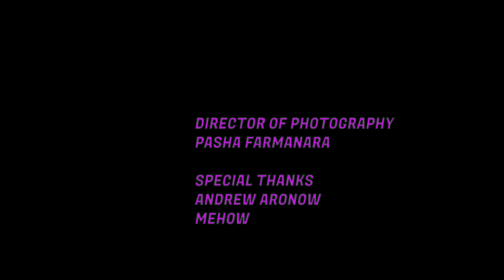Lil Young Big Gimme A BabY 4K 360° VR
LYB in 4k 360 VR son.

First rap music video of it's kinda with different scenes in 360 VR.  Check it out!

Lyrics-
Phone airplane mode yo it's my day,
Bout to get you pregnant yo it's friday,
Malibu right there's what the sign say,
top drop on the pacific coast highway yuhhhh

Oh yeahh, hold my hand girl, oh yeahh, oh yeahhh

Don't know nothin bout you girl only heard bout you
but now i know that I could never ever live without ya
the way ya tall frame look in them bikini bottoms
ask ya moms my heart flutter when i think about ya
and yo while we on the subject Im excited I'll be reppin the dominican republic
And now ya family yeah they know I'm up to somethin
a funeral unlikely way to get the party jumpin
Spoke to ya moms for like a minute,
classy elegant and fly yeah that's my opinion
she a queen if that's ya future im livin
never sinnin loyal guy from the beginnin
yo this girl so bad no cap
I aint know they made bitches like that
hope this confession dont upset you
I love you girl and I never even met you yuhhh

Goin down on you for hours
in the shower back yard in the flowers
And we could do it in ya room
at elon musk crib on top of the moon yeah
And we could do it in while we eatin
we could do it at the parent teacher meetin
doin it before the sun  be up
at ya alma matre steps of columbia
and we could do it in the sky
do it backstage at saturday night live yeah
then we could travel back in time
and make some baby boomers like its 1945
then we could it in spain
put you in a burqa and do it in bahrain
doin it in venezuela
president maduro still owe me a favor
on my birthday we could do it in ya booty
on the military base in Djibouti
and we could do it in a mansion
out east we can do it in the Hamptons(ballinn)
and we could do it in the clearin
doin it at the supreme court hearin
no beds we can do it on the cot
10 beds we can do it on the yacht
got me feelin like a girl in the 90s
writin your name over and over in my diary
feet crossed in the air while im lying on my stomach
hold my pencil ponderin and wonderin
gaby, that's such a good name, gaby, name all in my brain